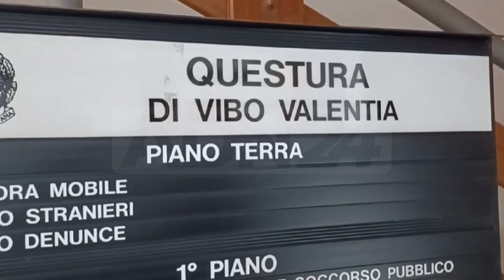Joppolo (VV) |Scoperta vasta coltivazione di marijuana due arresti